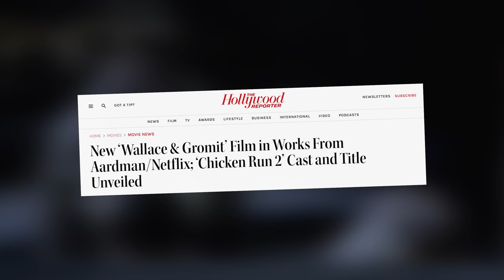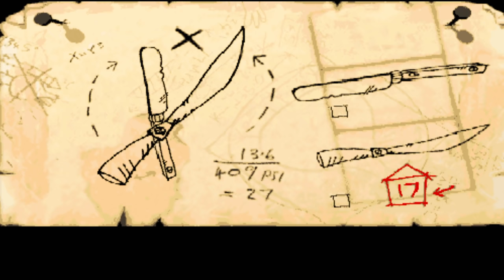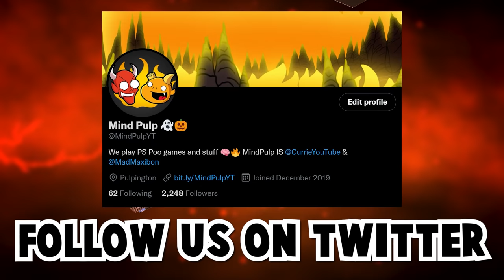The Chicken Run video game you forgot about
Chicken Run for the PS1 is basically Metal Gear Solid...
but with chickens.